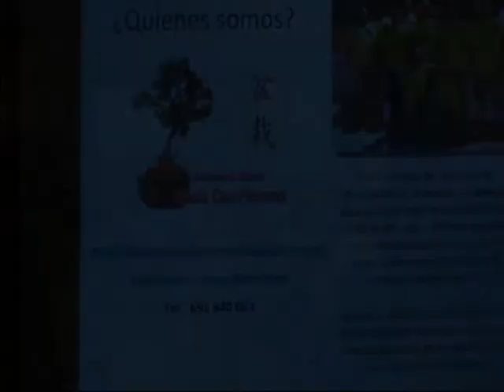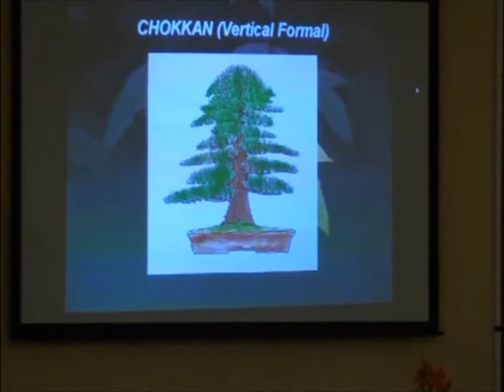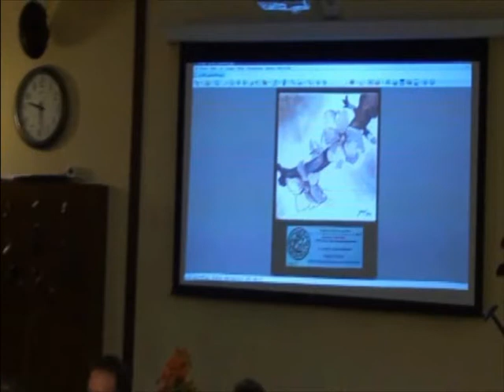El mundo del Bonsái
Conferencia sobre el mundo del Bonsái en el Primer Casino de Blanes, el pasado día 27 de septiembre de 2015 a cargo de la ASSOCIACIÓ BONSAI MASIA CAN FLORENCI